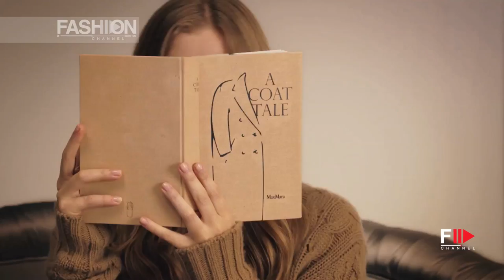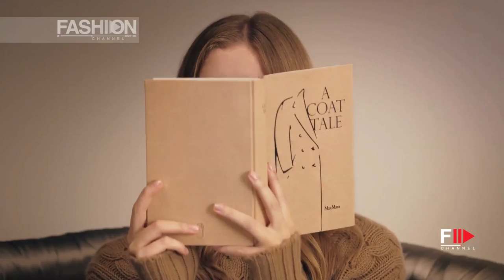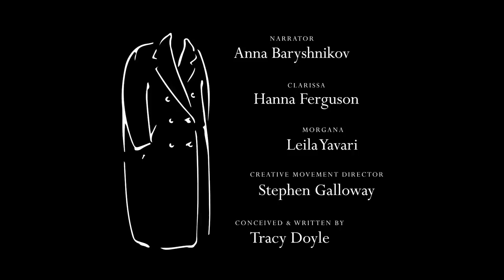MAX MARA presents " A Coat Tale" - Fashion Channel